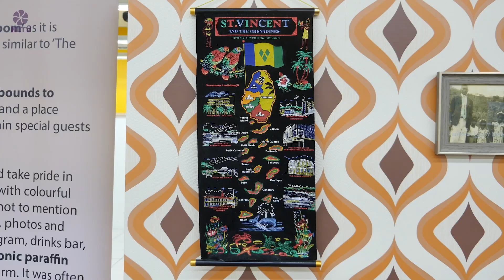Experience Creativity! - Paraffinalia 75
We're less than 24 hours away from the official launch of Paraffinalia 75. We can hardly believe it's finally here!

KLTV's CEO Dr Milton Brown lets us know what to expect over the next few weeks. It's something never before seen in Huddersfield, and we can't wait to share it with you all!

Paraffinalia 75 launches Saturday the 3rd of June at 12pm, and is available to visit every Wednesday to Saturday onwards from 11 - 4 pm.